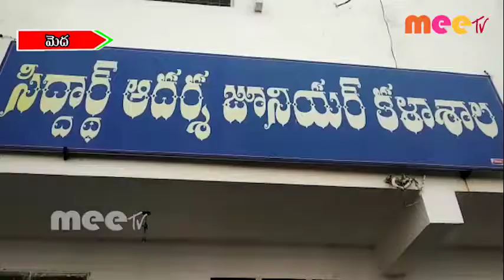ప్రశాంతంగా ప్రారంభమైన ఇంటర్ పరీక్షలు... mdk